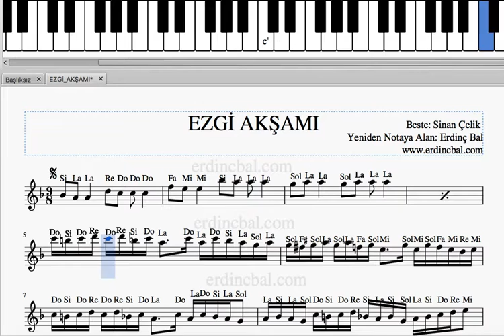Ezgi Akşamı - Solfej - Erdinç Bal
Beste: Sinan Çelik Bağlama İcrası: Çetin Akdeniz